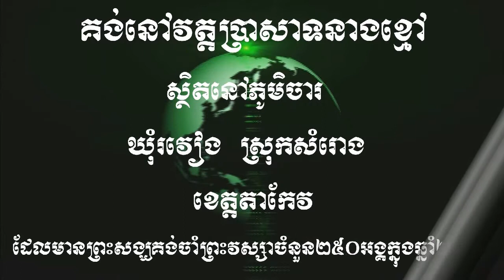ព្រះធម៌ទេសនាសម្តែងនៅក្នុងមង្គលការកូនប្រុសកូនស្រី ដោយព្រះភិក្ខុភទ្ធបណ្ឌិតោ ភិន វុទ្ធី​ VCD Phin Vuthy